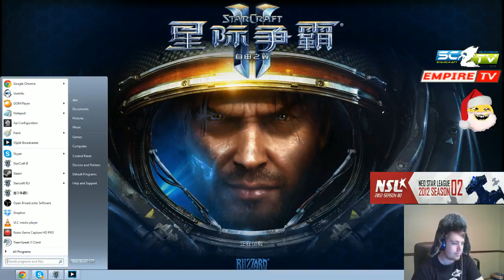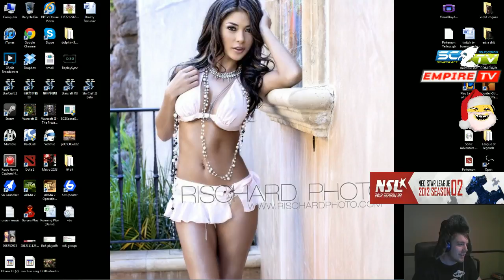NSL 2012 Semi-Final - iG.Xigua vs LGIM.DreamTT